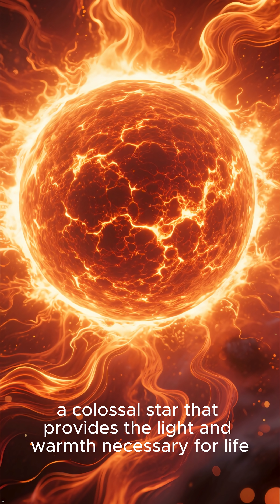Top 5 Ways the Sun’s Activity Can WRECK Earth’s Technology ⚡solaractivity